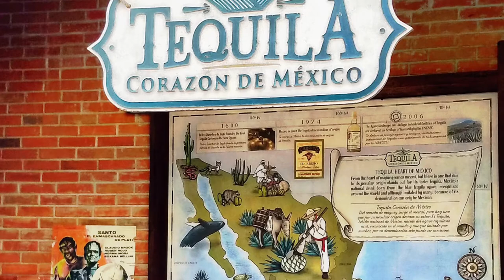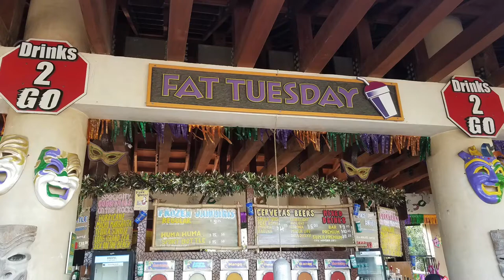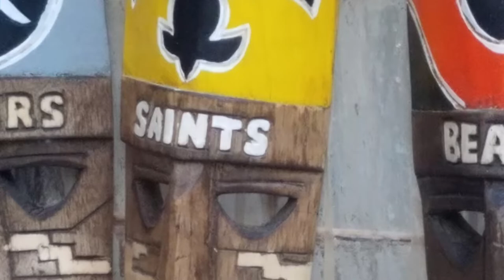Adams Family Cruise! Fantastic Voyage!